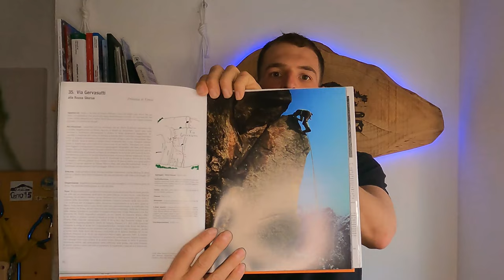Via Gervasutti Ronco - Rocca Sbarua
Alimentazione:
SIS GO ISOTONIC GEL
BARRETTE ENERGETICHE
Allenamento:
BEASTMAKER 1000 (trave)
POLAR VANTAGE V (orologio GPS)
Zaini:
SALOMON ADV SKIN 12 (trail running)
CLIMBING TECHNOLOGY MAGIC PACK (arrampicata)
DEFCON 5 EASY PACK 45 (camminate)
Calzature:
SCARPA RIBELLE LITE HD
SCARPA MONT BLANC PRO GTX (alpinismo)
SALEWA VULTUR (alpinismo)
LA SPORTIVA AKASHA (trail running)
SCARPA INSTINCT VSR (arrampicata)
LA SPORTIVA FINALE (arrampicata)
WILD CLIMB PANTERA 2.0 (arrampicata)
Attrezzatura:
BASTONI TRAIL RUNNING
BLACK DIAMOND TRAIL SPORT 2 (bastoni sci alpinismo)
ARTVA ORTOVOX ZOOM+
CAMP NEVE (picca classica)
GRIVEL G 12 (ramponi automatici)
CLIMBING TECHNOLOGY NUPSE (ramponi universali)
BLACK DIAMOND CYBORG PRO (ramponi tecnici)
BLACK DIAMOND MONT BLANC (guanti leggeri)
BLACK DIAMOND DIRTBAG (guanti medi)
FRIEND BLACK DIAMOND CAMALOT C4
Per filmare
GOPRO HERO 9 BLACK
GOPRO HERO SESSION
GOPRO MEDIA MOD
GOPRO MAX MOD
Per editare
ADOBE PREMIERE